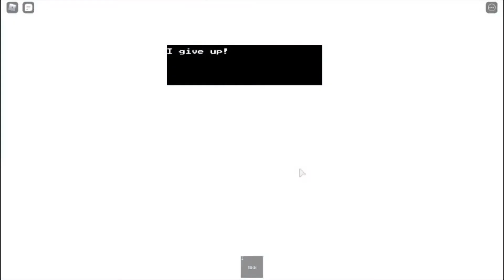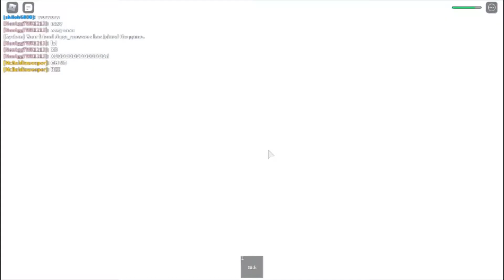I'm good at this game! | Sans AU Battles | Let's Play: Roblox ep.1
Undertale was made by Toby Fox
The game I was Playing was Sans AU Battles in roblox. go to this link to play it too!

The Game was made by SmartHelpert6 on Roblox

NONE of the music or the game or anything was made by me.

Menu
Megalovaina
Revenge Papyrus act 2
Storyshift Devilovaina
Asrielovaina
DusttBelief Sans